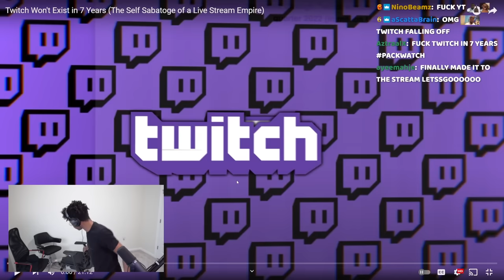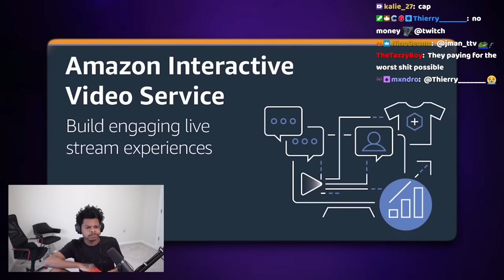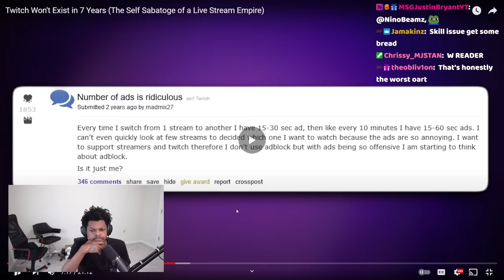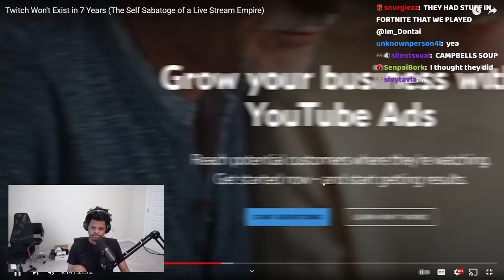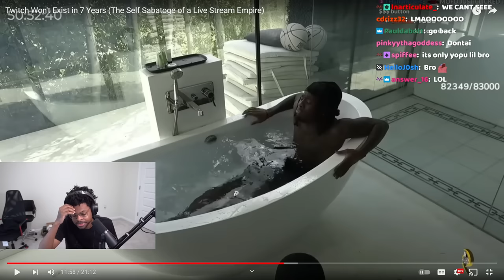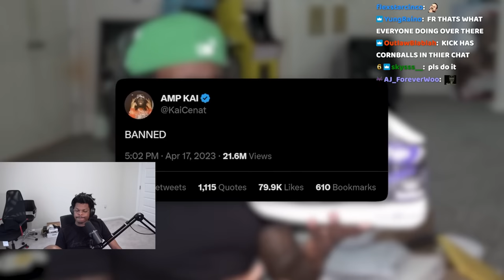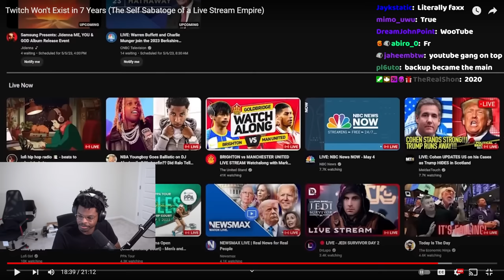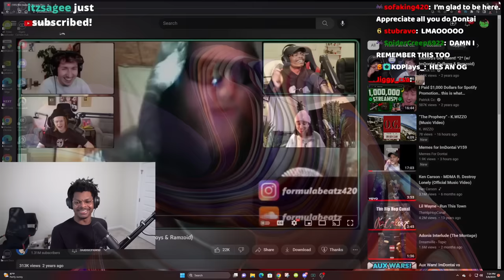ImDontai Reacts To TwitchWont EXIST In 7 YEARS Patrick CC